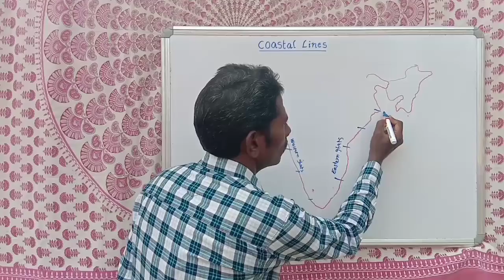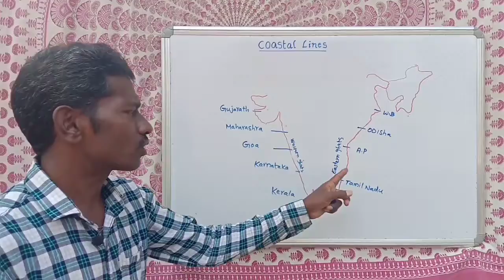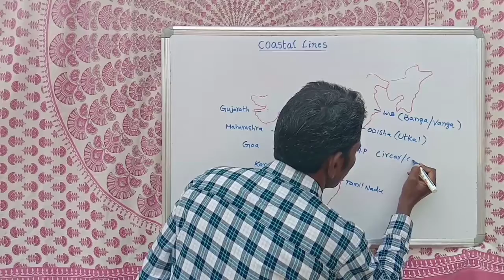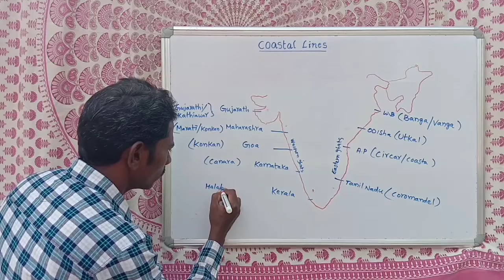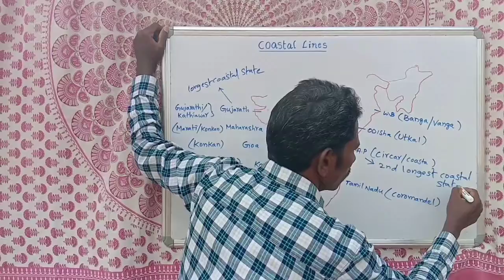Geography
coastal lines of india, coastal plains plains of india, eastern ghats and western ghats, states with coastal lines of india ,material for all competitive exams .